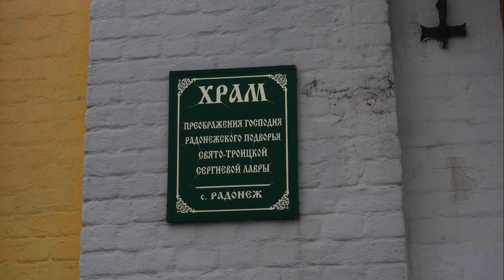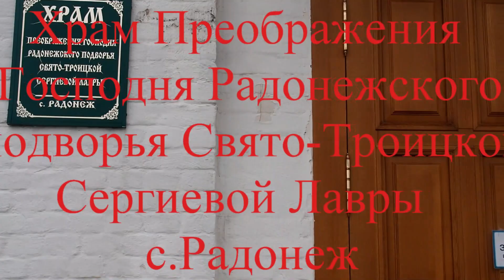Часовенка Радонеж Святая Блаженная Матрона Московская Моли Бога о нас...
Часовенка Радонеж Святая Блаженная Матрона Московская Моли Бога о нас...8втренде православие Храм Преподобия Господня Радонежского подворья Свято -Троицкой Сергиевой Лавры с.Радонеж